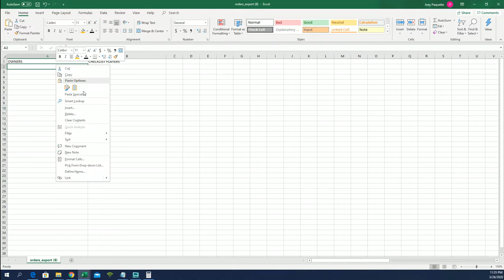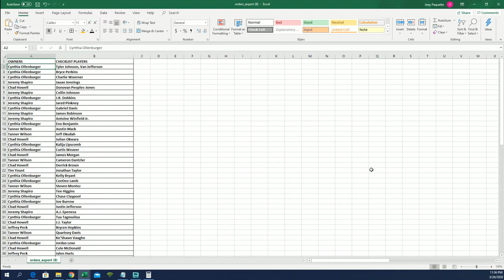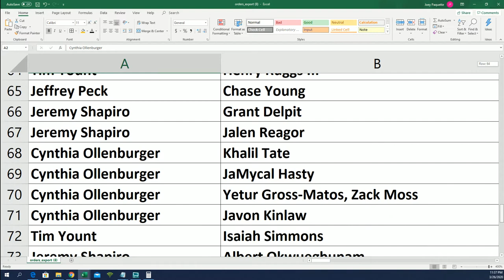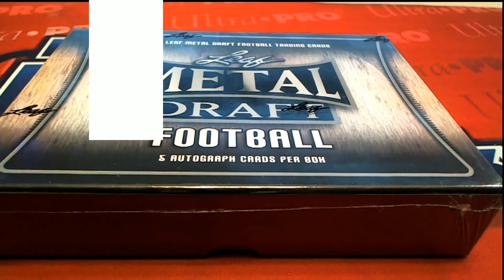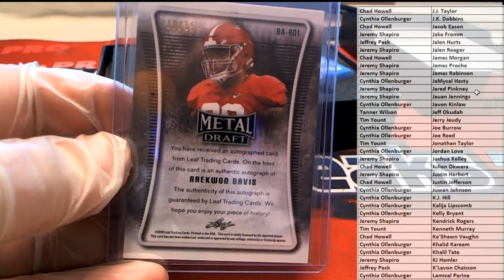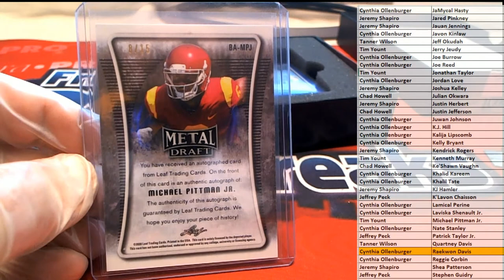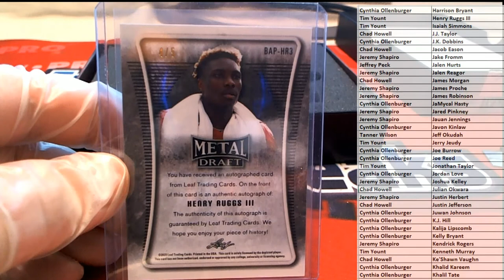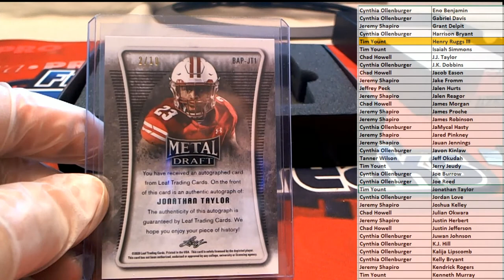2020 Leaf Metal Draft Football Hobby Box ID 20LMDFB112